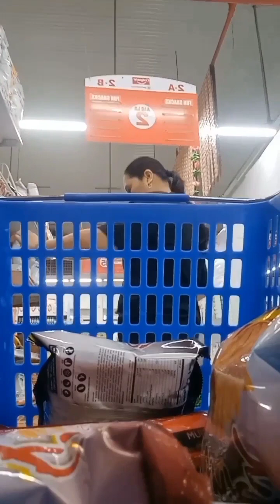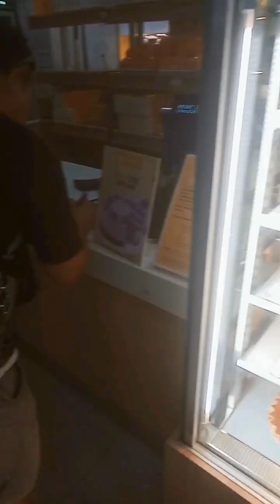gi sugo me ni ugangan mo palit ug cake dayun mag grocery na tag hapit